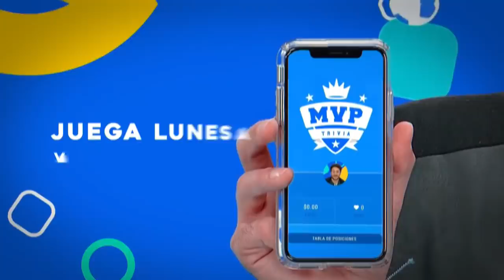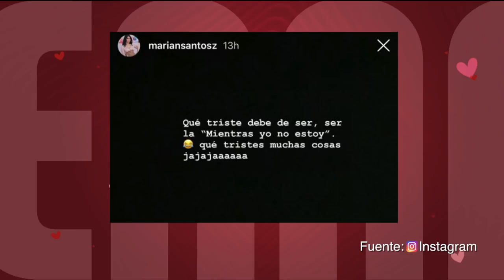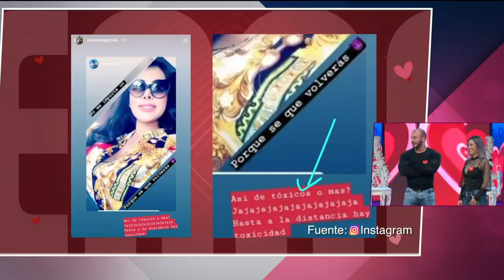Galo besa a Kari y pide cita a Steph. | Programa del 12 de noviembre de 2019 PARTE 2 | Enamorándonos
Más de la luna de miel de José Carlos y Montse y Érick le teme a Kari.